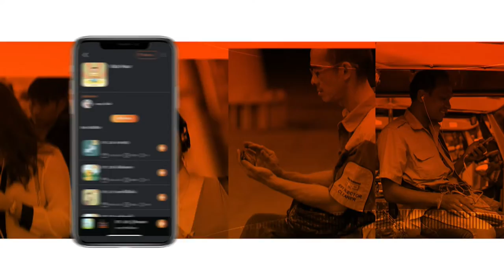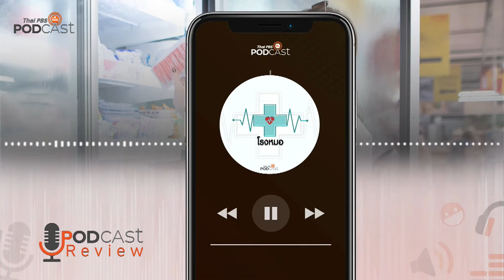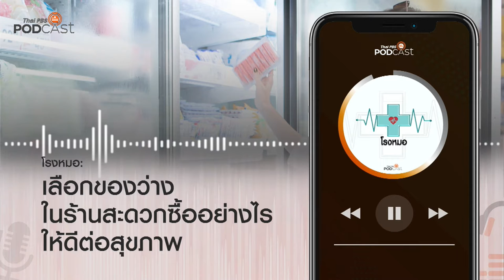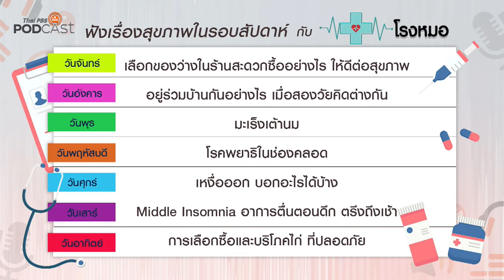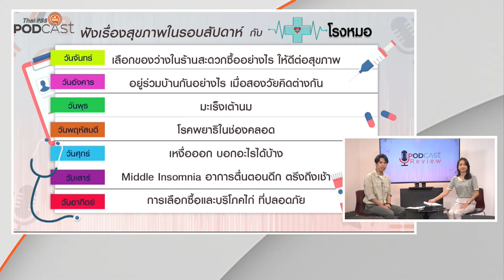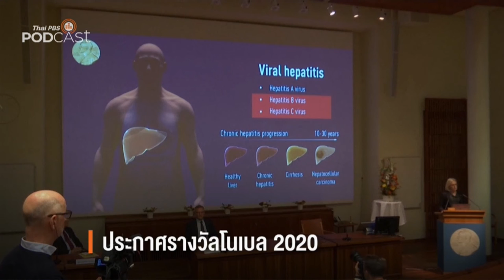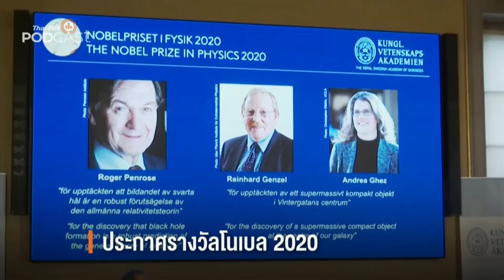[Rerun] Podcast Review 12/10/63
[Rerun] 20.00 น. PodcastReview (12 ต.ค. 63)
• โรงหมอ: เลือกของว่างในร้านสะดวกซื้ออย่างไร ให้ดีต่อสุขภาพ
• Thai PBS World Podcast: “เมลานี เพอร์กินส์” คนรุ่นใหม่ผู้สร้าง Startup ระดับ 1,000 ล้านดอลลลาร์สหรัฐฯ
• สื่อเปลี่ยนโลก: “สื่อ” สร้างสรรค์ สู่การ "เปลี่ยนโลก"
• Podcast Interview: ไปไม่ตายเอาดาบหน้า กับ ปอ - ภราดล พรอำนวย